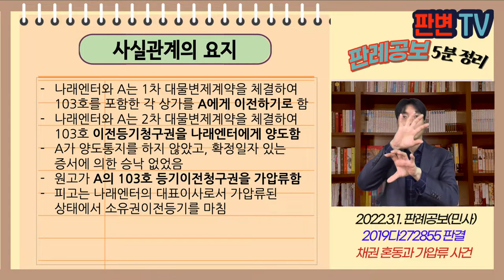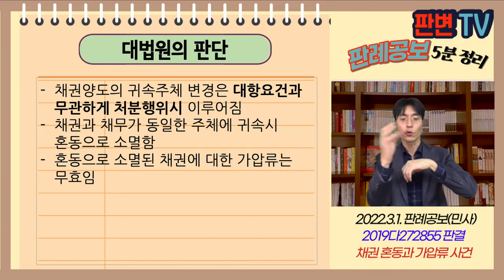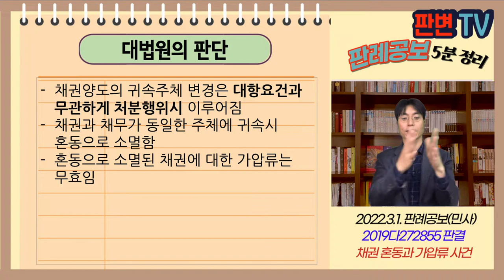채권 혼동과 가압류 사건 [22.3.1.자 판례공보(민사)]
채권 혼동과 가압류 사건
별2개

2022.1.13. 선고 2019다272855 판결
손해배상(기)

원고 가압류권자(상고인)
피고 등기이전청구권 양수인
상고기각

나래엔터와 A는 1차 대물변제계약을 체결하여 103호를 포함한 각 상가를 A에게 이전하기로 함
나래엔터와 A는 2차 대물변제계약을 체결하여 103호 이전등기청구권을 나래엔터에게 양도함
A가 양도통지를 하지 않았고, 확정일자 있는 증서에 의한 승낙 없었음
원고가 A의 103호 등기이전청구권을 가압류함
피고는 나래엔터의 대표이사로서 가압류된 상태에서 소유권이전등기를 마침

채권양도 후 대항요건을 갖추지 않은 상태에서
가압류시 불법행위 성립함
혼동에 의한 채권소멸도 대항요건 갖추어야 하나?

채권양도의 귀속주체 변경은 대항요건과 무관하게 처분행위시 이루어짐
채권과 채무가 동일한 주체에 귀속시 혼동으로 소멸함
혼동으로 소멸된 채권에 대한 가압류는 무효임

실무활용
채권양도로 인한 채권소멸
대항요건과 관계없이 처분행위시 유효
가압류 등이 있더라도 무효임